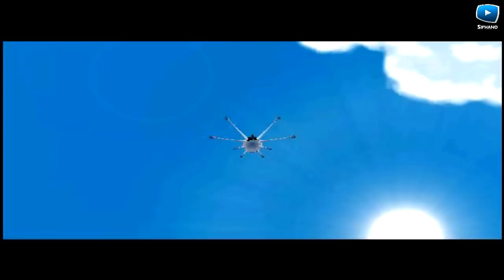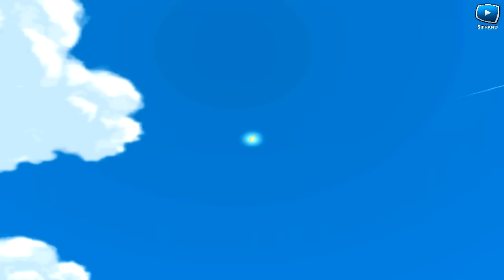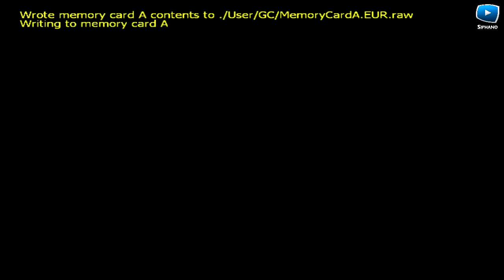Mario Sunshine : Premiers Soleils | Episode 2 - Let's Play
Second épisode de notre Let's Play sur Super Mario Sunshine ! Nous récupérons nos premiers soleils !

Les épisodes sortiront trois fois par semaine, les lundis, mercredis et vendredis, pour une durée avoisinant les 30 minutes.

Musique d'introduction : Sum 41 - The Hell Song
Musique de fin : Simple Plan - Your Love Is A Lie